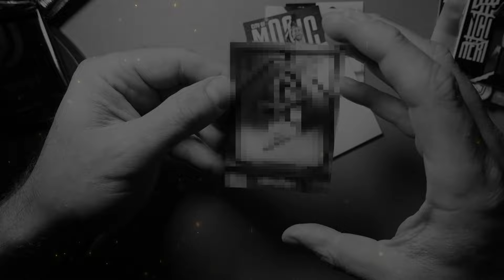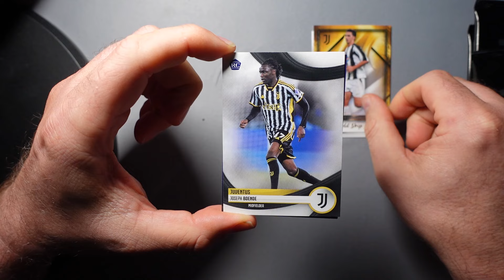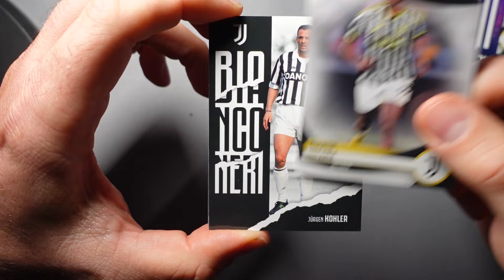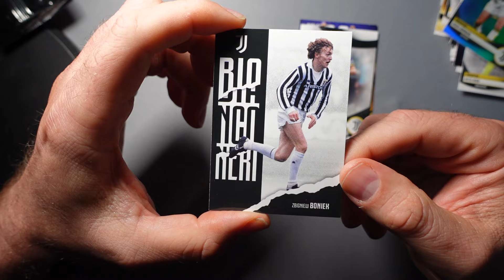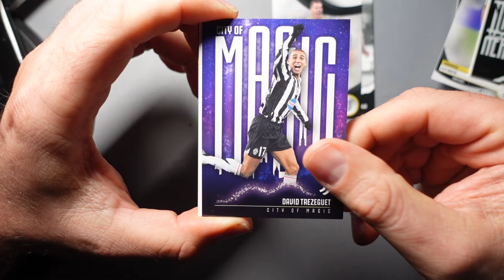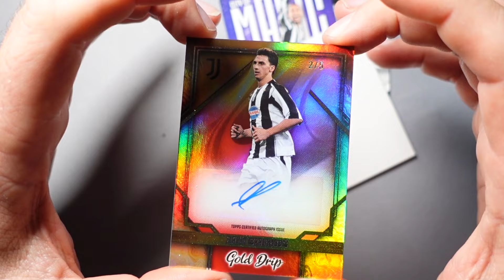The Legend Auto /5 - Topps Juventus Team Set 23/24 - Relic + Auto Box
Heute wendet sich das Blatt und wir haben den stärksten Pull im Jahr 2024 gezogen. Völlig unerwartet hast das Topps Juventus Teamset einen der Chase Spieler diesen Jahres gegönnt und nicht nur das, es war eine Double Hit Box.